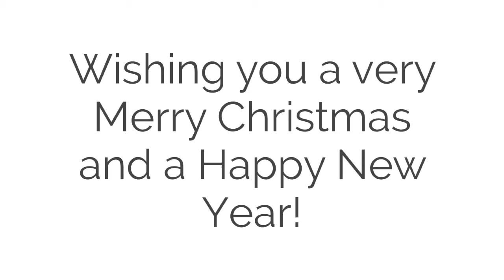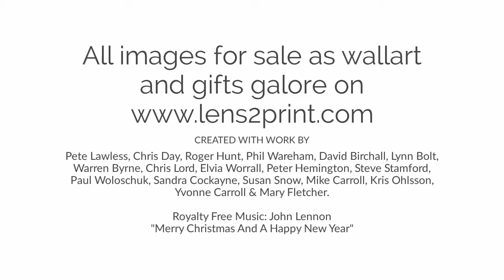Christmas 2021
Wishing all and everyone a very Merry Christmas and a Happy New Year!

Below are the links to the images in the video.